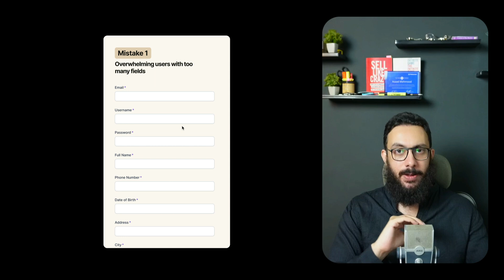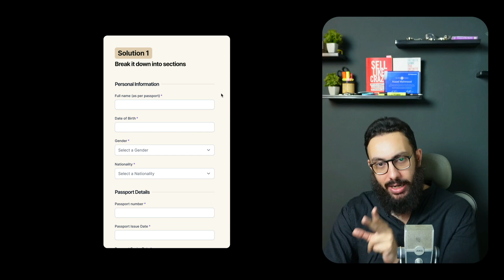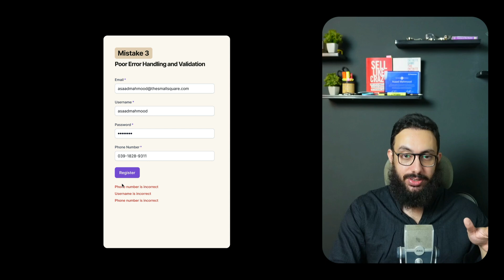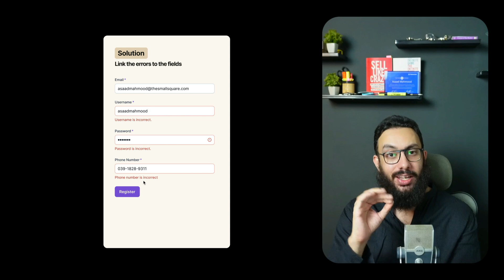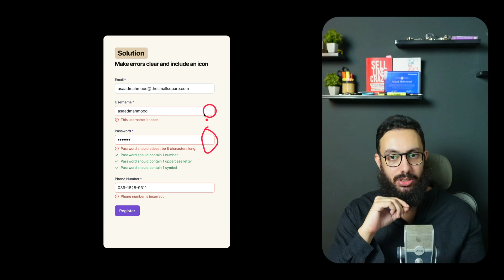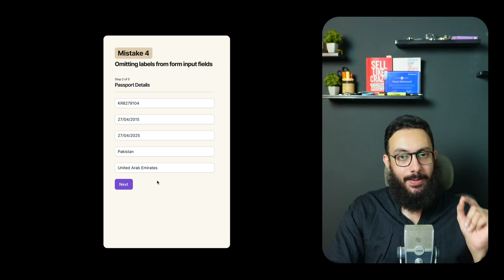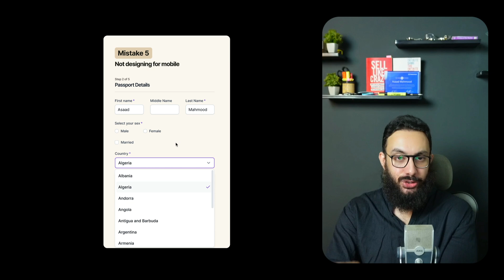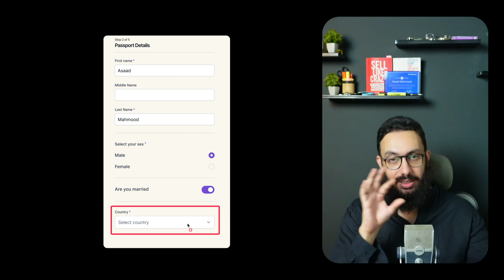Top 5 UX Mistakes in Form Design (and How to Fix Them!) 🚀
Forms are everywhere—from sign-ups to checkouts—but poor design can quickly lead users to abandon them. In this video, I’ll walk you through the Top 5 UX Mistakes designers often make when building forms and share practical tips on how to avoid them.

It really helps me help you and others like you be better designers, freelancers, entrepreneurs, and people in general!

00:00 - Mistake 1: Overwhelming users with too many fields
01:18 - Mistake 2: Single Lengthy Form
03:26 - Mistake 3: Poor Error Handling and Validation
06:18 - Mistake 4: Omitting labels from input fields
08:20 - Mistake 5: Not designing for mobile